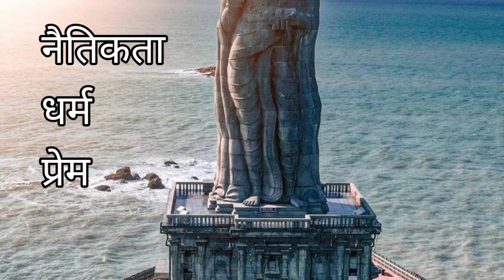Kanyakumari the unmarried goddess।नहीं हुआ कन्याकुमारी का विवाह 😱।भारत के अद्भुत मंदिर।episode16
kanyakumari
kanyakumari slang funny videos
kanyakumari slang
kanyakumari temple
kanyakumari comedies
kanyakumari tourism
kanyakumari comedy
sonia mahi youtube channel
kanyakumari vlog
tamil nadu
sai rika
kanyakumari slang funny video
kanyakumari beach
kanyakumari slang videos
how to reach kanyakumari
kanyakumari tour guide
kanyakumari slang comedy
kanyakumari tourist places in hindi
classic mini food
places to visit in kanyakumari
kanyakumari ferry
poomari comedy in tamil
kanyakumari poomari
kanyakumari comedy videos
stella muthumari
benz tween craft
bomma padam
padam
kanyakumari cartoon channel
tirunelveli poomari
kanyakumari news
study iq
kumari corner
benz tweencraft poomari
kumari malar
sree's channel
benz tween craft kanyakumari
kanyakumari tamilnadu
nellai slang
top places to see in kanyakumari
tamil funny videos
kanyakumari travel guide
india
hindi
kanyakumari comedies youtube channel
kanyakumari tour
places to visit in tamilnadu
best places in kanyakumari
triveni sangam kanyakumari
kanyakumari comedy channel
kanyakumari comedy cartoon
tweencraft videos
tweencraft channel
tamil cartoon channel
poomari
nagercoil slang
place to visit in kanyakumari
kanyakumari sunrise
thiruvalluvar statue
kanyakumari video
swami vivekanand memorial
kanyakumari slang comedy video
tween craft video
motovlog
motorcycle vlog
bike ride
solo ride
delhi to kanyakumari
delhi to udaipur
kashmir to kanyakumari
tweencraft poomari comedy
kcc tweencraft
kanyakumari cartoon tweencraft
tweencraft kanyakumari cartoon creato
kanyakumari videos
tamil news live news18 tamil nadu
poomari comedy
news in kanyakumari
kanyakumari tamil news today
tamil news in kanyakumari
kanyakumari news today
news18 kanyakumari videos
news18 tamil news
news18 tamil
kanyakumari current news
poomari videos
indias longest rail route
dibrugarh to kanyakumari journey
dibrugarh to kanyakumari train fare
indias longest train journey monkey magic
indias longest train journey
dibrugarh to kanyakumari train
train journey in india
longest rail route
rail route
dibrugarh to kanyakumari
india's longest rail
kumari comedy
kumari videos
kumari poomari
kumari kanyakumari
travel guide
kanyakumari top 10 places
kanyakumari trip budget
tourist places in kanyakumari
kanyakumari main ghumne ki jagah
kanyakumari travel video
kanyakumari travel guide in hindi
autocar
hotels in kanyakumari
kanyakumari gumne ka kharcha
trivendrum to kanniyakumari
budget tour guide kanniyakumari
kanyakumari mandir
amman mata mandir
kerala tourist places
budget tour guide tamilnadu
rameshwaram to kanyakumari
कन्याकुमारी क्राइम
तमिलनाडु
कन्याकुमारी
kanyakumari vlogs
places to see in kanyakumari
kanyakumari sunrise point
thiruvalluvar statue videos
sunrise view points videos
top place to visit in kanyakumari
kanyakumari beach sunrise
kanyakumari attractions
vivekananda rock memorial
कन्याकुमारी दर्शन
kanyakumari temple
kanyakumari tourist places
english